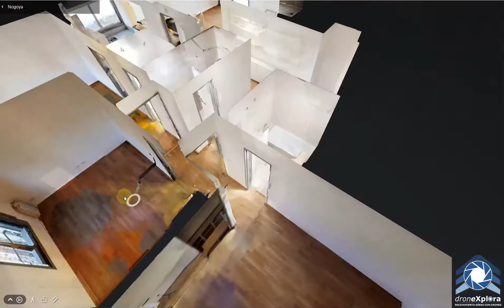Depto Nogoya_Modelo 3D y 360